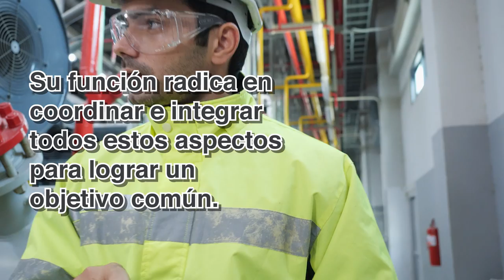Ing Sotenible UNIDAD 1